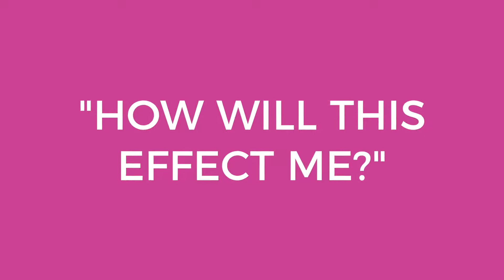GRIT LIT Extended - Dallas GRIT Fitness - Low Impact Training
Low Impact Training - The perfect blend of cardio & strength training that minimizes joint impact. Enjoy 20 minutes of rowing drills on our state of art water rowing machines + 20 minutes of low impact strength training using dumbbells and resistance tubes.
​Sneakers required; 45 minutes